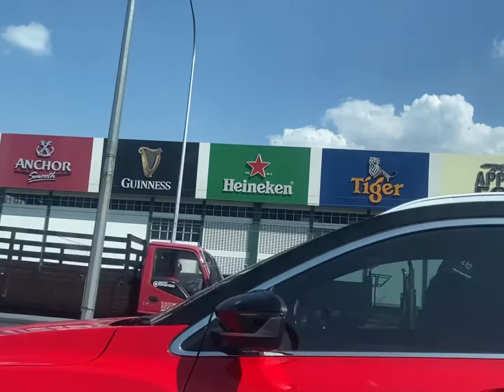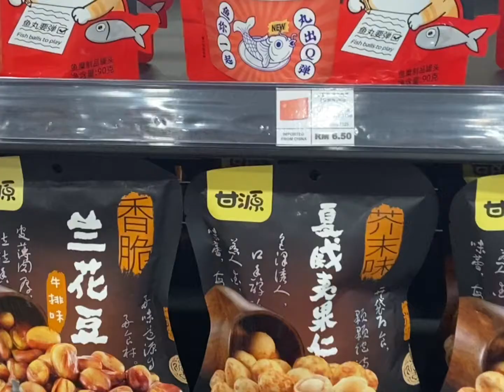KL VLOG | 苏浙苑; kingyu; mix snacks shopping; flour restaurant